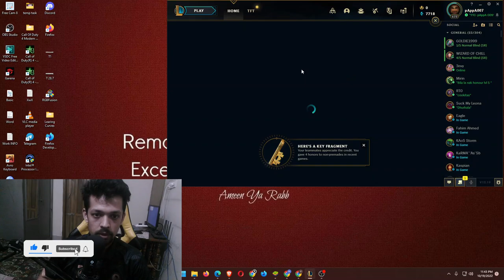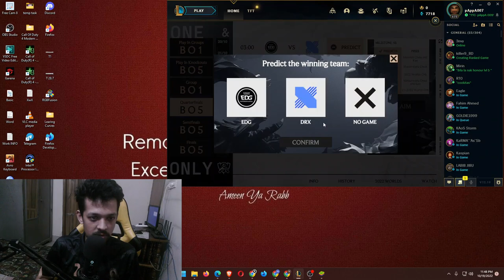Quarterfinals LOL Worlds 22 Predictions pappa